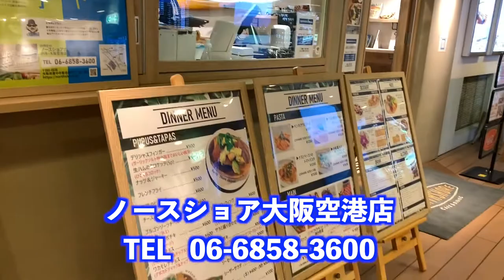ノースショア大阪空港店 ４階 ワースショップ＆会議＆ミーティングスペースなど 貸し切り対応 11:00〜17:00 ワンオーダー制にて ２０席〜４０席 対応可能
ノースショア大阪空港店　４階
ワースショップ＆会議＆ミーティングスペースなど
貸し切り対応　２０席〜４０席　対応可能
11:00〜17:00 ワンオーダー制にて

ノースショア大阪空港店
大阪府豊中市螢池西町３丁目３−５５５
大阪国際空港中央 ４階

カフェ、パンケーキ、ハンバーガー
予約・

テイクアウトとランチ、ディナー予約可

住所
大阪府豊中市蛍池西町3-555 伊丹空港 4F・5F

交通手段
大阪伊丹空港
大阪モノレール伊丹空港駅から、直結通路を渡りそのまま中央エリアのエレベーターで4Fへ

大阪空港駅から105m

営業時間・
7:00-22:00
Morning Time7:00-10:00
Dinner time:17:30-22:00(L.O.21:00)

日曜営業

支払い方法 カード可
電子マネー　可
（交通系電子マネー（Suicaなど）、楽天Edy、WAON、iD、QUICPay）

席・設備
席数
178席
（テラス席100坪、4Fフロアー90席/100坪、5Fフロアー100席/100坪、5Fソファー10席）

個室 無

貸切 可

（50人以上可）

禁煙・喫煙 完全禁煙
駐車場 有　　伊丹空港の駐車場

空間・設備
オシャレな空間、落ち着いた空間、席が広い、カップルシートあり、ソファー席あり、オープンテラスあり、電源あり、無料Wi-Fiあり

オープン日
2018年4月18日

ご予約について：
ご予約はテイクアウトとディナーを受け付けておりま。
ランチはお席のみ受け付けております。
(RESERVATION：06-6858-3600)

結婚式の二次会や職場の歓送迎会など、店舗を貸し切りのパーティーのご相談も受け付けております。
ご予算に応じてご希望メニューをご用意させていただきますので、お気軽にご相談ください。

予約・

交通手段
大阪伊丹空港

営業時間・
7:00-22:00
Morning Time7:00-10:00
Dinner time:17:30-22:00(L.O.21:00)

日曜営業

席・設備
席数
178席

個室 無

貸切 可

（50人以上可）

オープン日
2018年4月18日

ご予約について：
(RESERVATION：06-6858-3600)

３６０度VR動画撮影・編集を行なっています。

★その他　多数